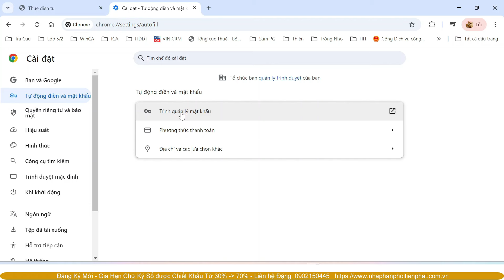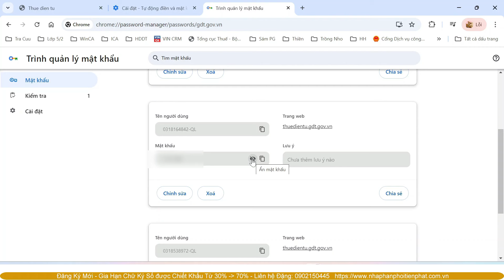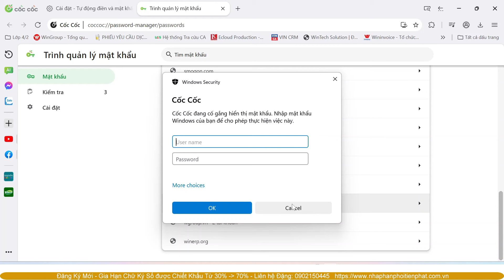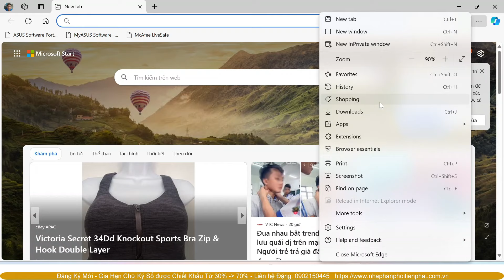Hướng dẫn xem MẬT KHẨU đã lưu trên Chrome Cốc Cốc Microsoft Edge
Hướng Dẫn Cách Xem MẬT KHẨU Đã Lưu Trên Google Chrome Cốc Cốc Microsoft Edge, vậy nên chúng ta sẽ không phải lo ngại gì nữa khi đổi qua máy tính mới mà mật khẩu lại lưu trên máy cũ rồi nhé.
👉Nếu thấy video hữu ích anh chị hãy ủng hộ kênh giúp em bằng cách nhấn like, nhấn đăng ký kênh và nhấn chia sẽ cho mọi người cùng xem nhé!
👉Anh/Chị vào website bên dưới, vào tab sửa lỗi khai thuế để tải các phần mềm hỗ trợ và nhiều hướng dẫn khác nhé

►Hỗ trợ xử lý lỗi liên quan khai thuế, nộp thuế, hải quan, các trang dịch vụ công quốc gia, hóa đơn điện tử...